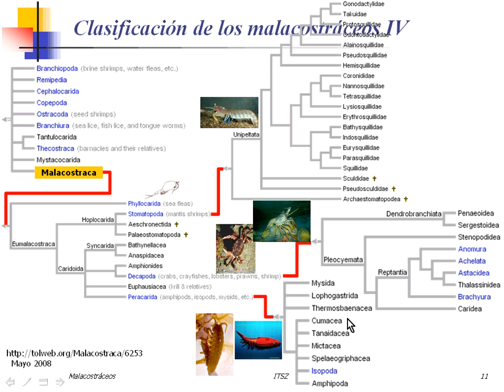10 Clasificación de los malacostráceos II.wmv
La clase malacostraca

Los malacostráceos (Malacostraca, del griego malakos, "blando" y ostrakon, "concha") son el mayor subgrupo de crustáceos e incluyen a casi todos los crustáceos más conocidos, como los decápodos (langosta, cigala), los estomatópodos (como la galera) y el krill. Incluyen también al grupo de los anfípodos e isópodos (cochinillas de la humedad). Se han descrito más de 42.000 especies de malacostráceos, casi las dos terceras partes de todas las especies de crustáceos.1
La palabra malacostraca deriva del griego y significa "concha blanda" (malakos, blando y Ostrakos, concha) y, posiblemente, fue usada por vez primera por Aristóteles, con el fin de diferenciar estos animales de los moluscos de concha dura, como almejas u ostras, con los cuales se confundían en aquella época.
Su taxonomía es objeto de controversia: existen varias escuelas que disputan las categorías de los subgrupos. Fuente